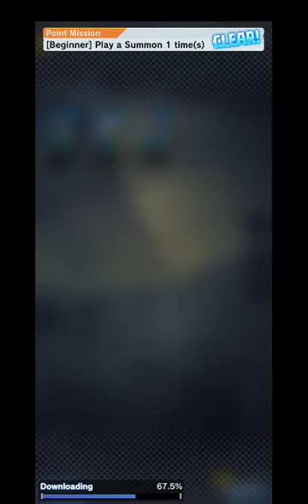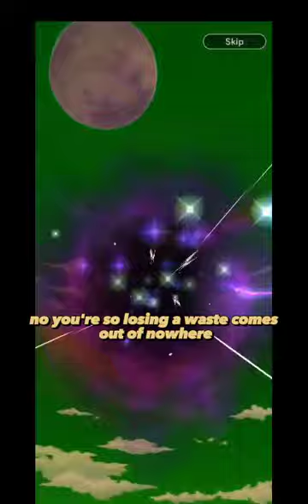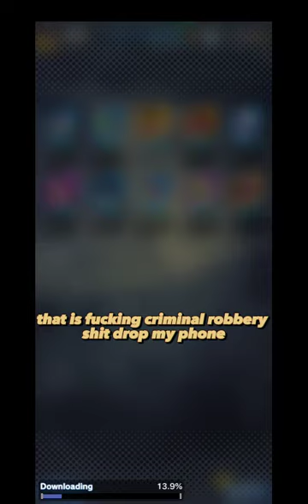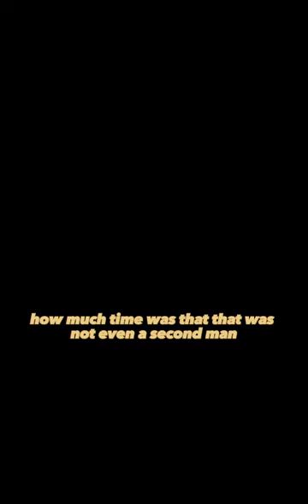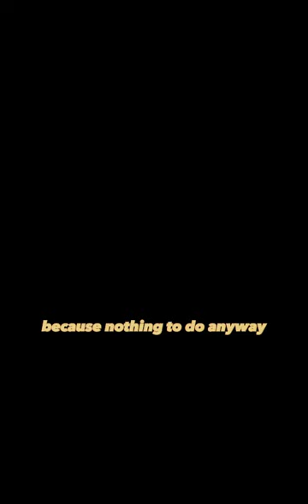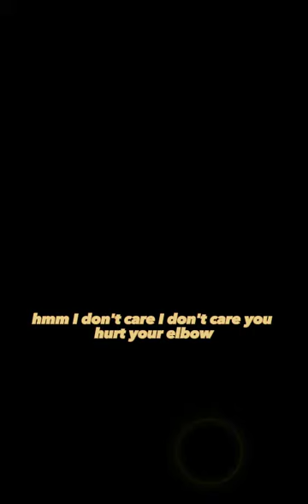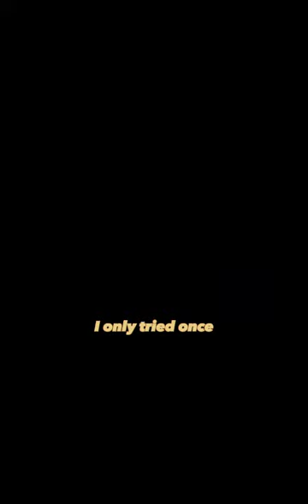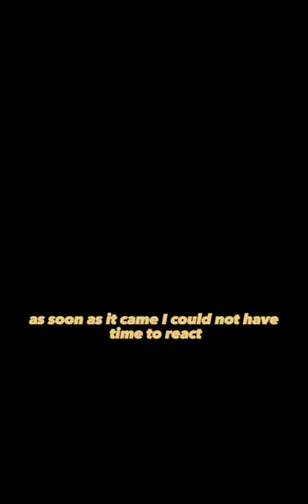Getting Scammed In Dragon Ball Legends! Raw Footage!